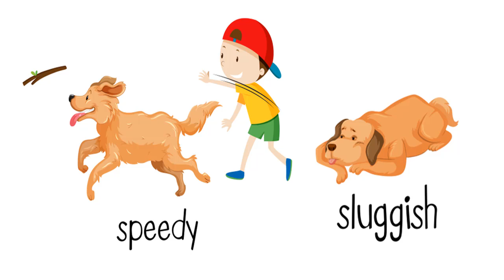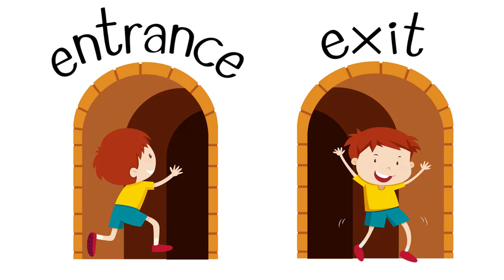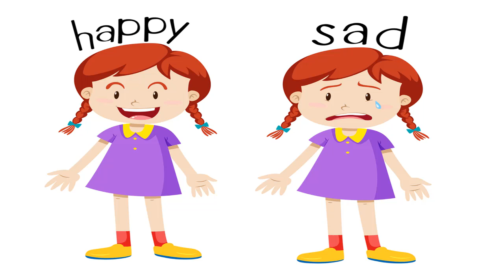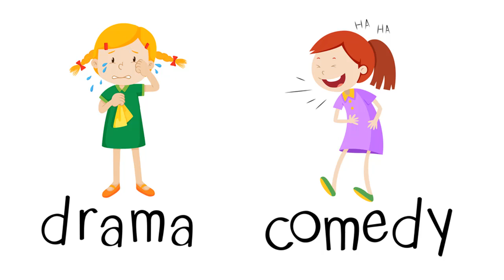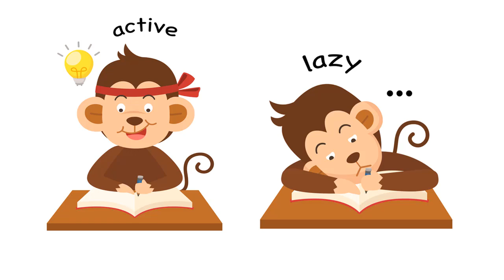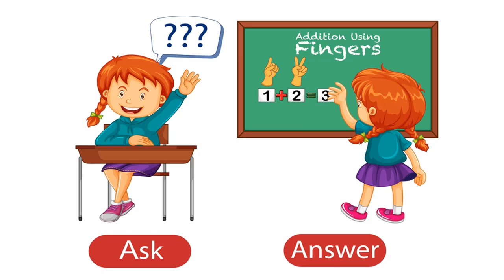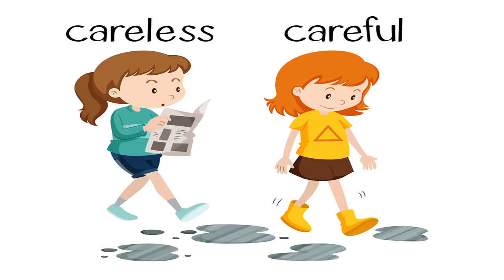100+ Opposite Words in English : Easy pronunciation with native speaker (PART 1)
100+ Opposite Words in English :  Easy pronunciation with native speaker
best way to improve your writing skills with online native speaker teacher.

the best way to speak english fluently as ESL distance learning

If you want improve your speaking skills feel free to watch this video :

English conversation :10 hours of practice english with native speaker

I APPRECIAT